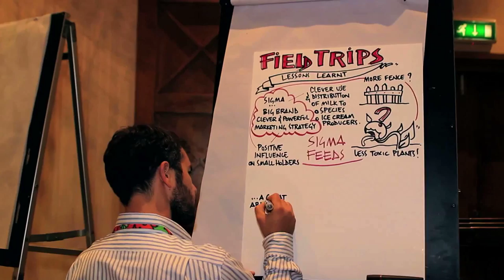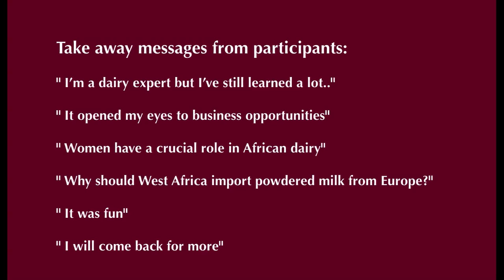African dairy value chain seminar: Comments from participants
This film shares comments from participants of the African dairy value chain seminar held 21-24 September 2014 in Nairobi, Kenya. The seminar was organized by the Technical Centre for Agricultural and Rural Cooperation (CTA) and ILRI.